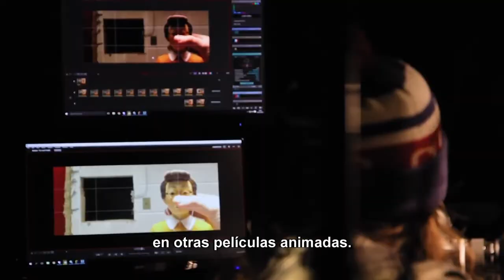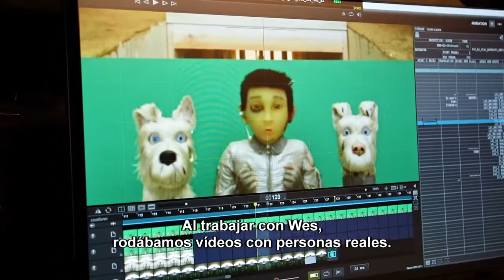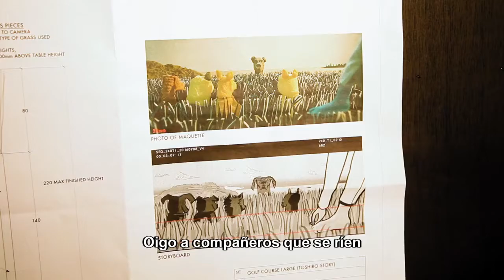Isla de perros - Cómo se hizo: Los animadores (VOSE - HD)